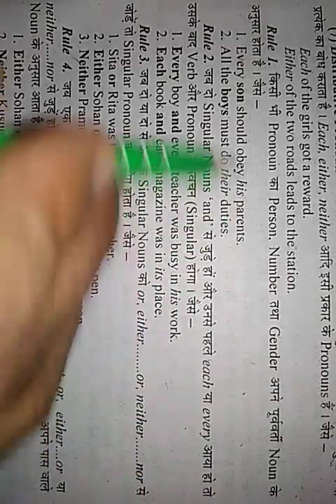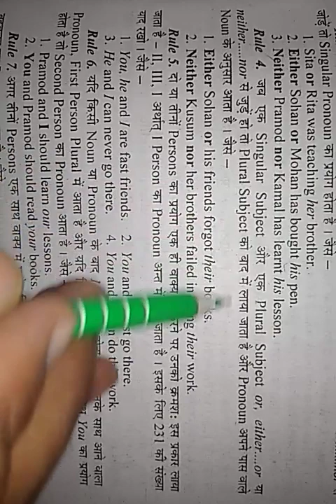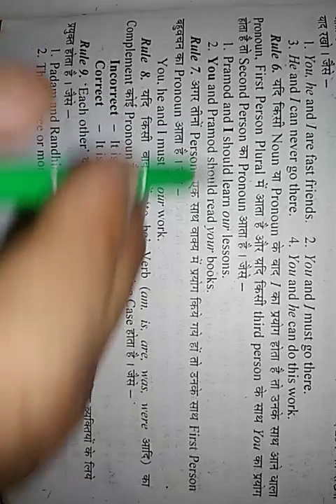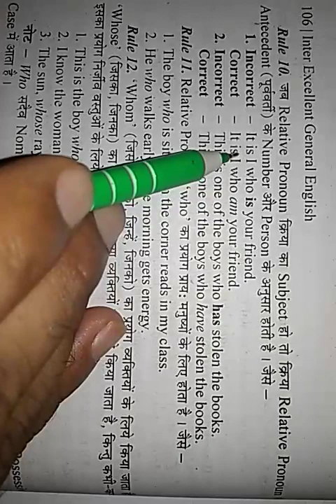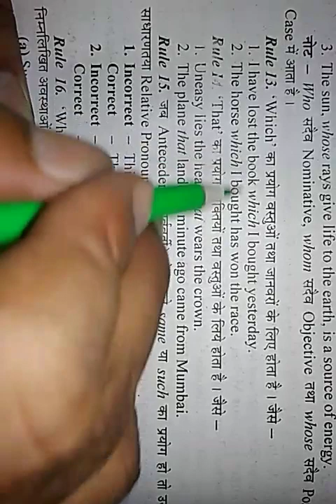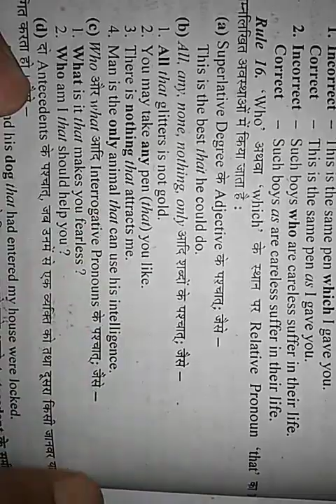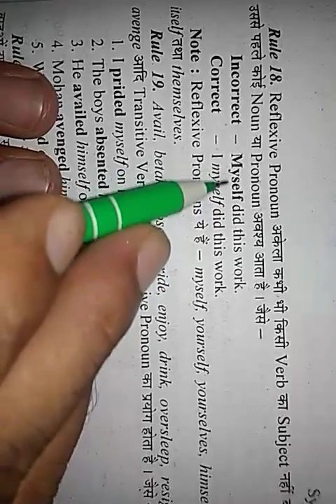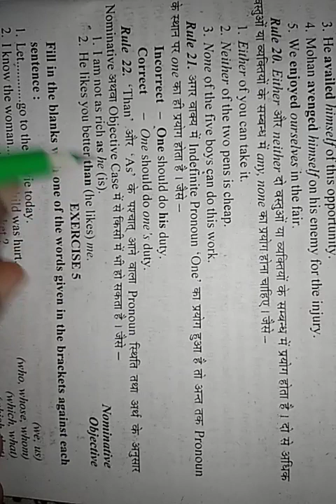Syntax (Rules Of Pronoun) for class10th,12th and competitive exams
In this video rules of Pronoun have been explained so that students may write the Sentence correctly.This rules comes under syntax that is usually taught in intermediat Classes and in COMPETITIVE EXAMS.